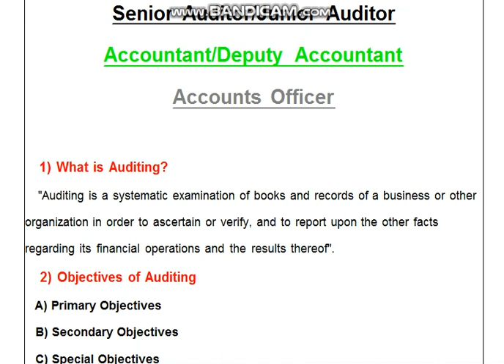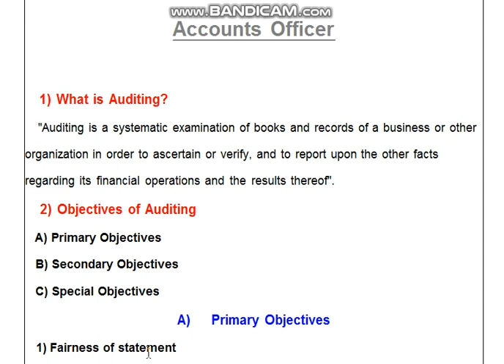Auditing Preparation Lecture 1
Auditing Complete Series Based Lectures